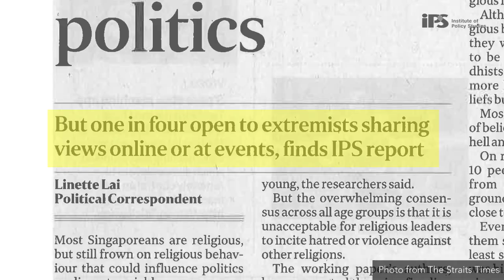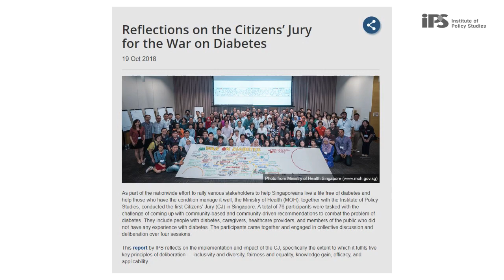Managing Diversities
Globalisation, access to digital technologies, the changing role of media, and rising education levels in Singapore have led to more new and different identities, of gender, nationality, religion, race, class, education, family structure, sexual orientation and political ideology.

This research programme tracks our growing diversity and its implications for national identity, social cohesion and capital, community resilience and governance.